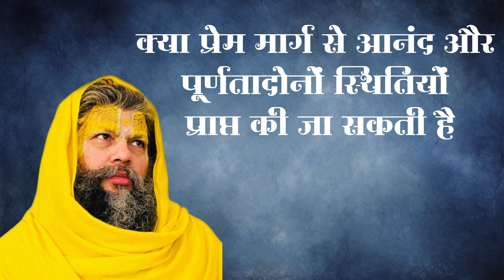💖 "क्या प्रेम मार्ग से आनंद और पूर्णता संभव है? - सुनिए प्रमानंद जी महाराज के प्रेरक विचार" 🙏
क्या सच्चे प्रेम से हमें जीवन में सम्पूर्णता और आनंद की प्राप्ति हो सकती है? 🌸 प्रेम के मार्ग पर चलकर हम अपने भीतर की शांति कैसे पा सकते हैं? 🤔 प्रमानंद जी महाराज के अनमोल वचनों में जानिए कि प्रेम का सच्चा मार्ग कैसे जीवन में पूर्णता लाता है। 🌈 इस गहरे और सरल प्रवचन में महाराज जी ने प्रेम और भक्ति के रास्ते से जीवन में आनंदमयी अनुभव और आत्मिक संतोष पाने के रहस्य को उजागर किया है। 🕉️💫

📺 इस प्रेरणादायक प्रवचन को देखें और जीवन के वास्तविक आनंद और शांति को समझें! 🙏✨

Links to some more videos of Ramayan Bal Kand
🚩संपूर्ण रामायण | बालकांड | अलभ्य अस्त्रों का दान | ऋषि विश्वामित्र श्री राम को अस्त्र दान देते हुए
रामायण कथा l ताड़का वध || अध्याय 4  | श्री राम ने किया तड़का का वध || Chapter 4 || Ramayana story
🚩🚩संपूर्ण रामायण दूसरा  पाठ !! प्रभु श्री राम की जन्म कथा !! Lord Ram Birth Story !! रामायण बालकांड
वॉइस आर्टिस्ट- सतीश कुमार दर्शनी ❤️
रिकॉर्डिंग स्टूडियो -बाड़ू म्यूजिक प्रोडक्शन शिवपुरी मध्य प्रदेश
वीडियो और ऑडियो एडिटिंग -बाड़ू म्यूजिक प्रोडक्शन शिवपुरी मध्य प्रदेश

साथ ही वीडियो को लाइक करना मत भूलें। 👍👍👍👍👍👍👍💖💖💖💖💖